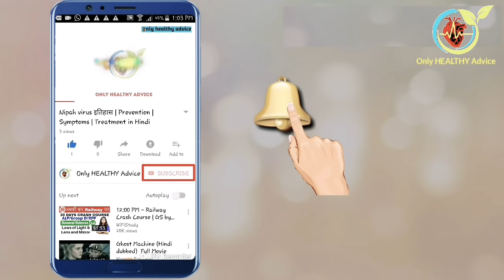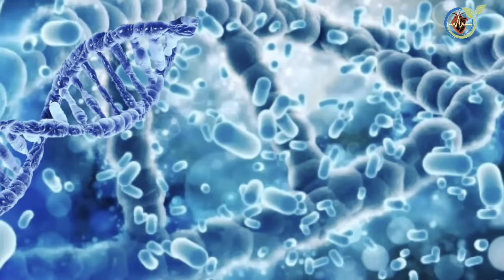Defference Tentex forte and Tentex Royal in Hindi